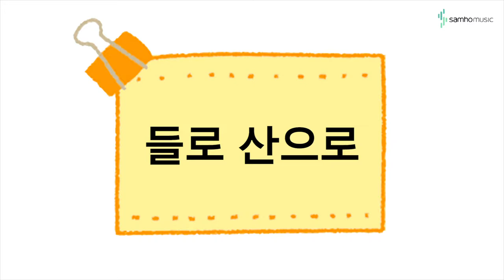캔디팡팡 바이엘3권 P53 '들로 산으로' (조희순교수 joy쌤)